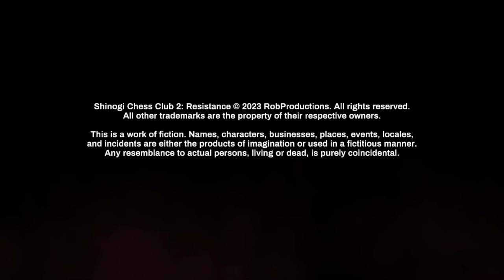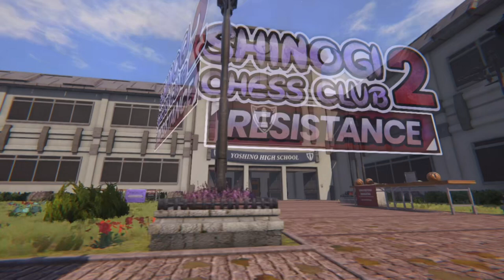Shinogi Chess Club 2: Resistance [FT] Part 3: The No-Win Match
You will forget when I tried to upload this video earlier aaaaah-

Ahem this time it is in fact Chess. And it is also the Consequences of our Actions from the previous game.
Shinogi Chess Club 2: Resistance, by RobProductions!
Shinogi Chess Club 2: Resistance is the much anticipated sequel to Shinogi Chess Club, a hybrid-genre experience that combines visual novel storytelling with 3D exploration and a playable strategy game! Challenge dangerous opponents, uncover the origin of Himiko's dark secret, and confront new threats as the leader of the Shinogi Chess Club!

In the wake of the Typhoon Initiative's collapse, a new threat has risen to challenge the city's obsession with Shinogi Chess, a board game variant which has taken hold of countless schools across Japan. With the Spring Championships behind her, Himiko Masaki continues the search for her mother, and will stop at nothing to acquire power in pursuit of this goal. As she investigates new leads and unravels a sinister conspiracy, Himiko is driven down a path of vengeance, and discovers just how far she's willing to go for the truth.

Meanwhile, Yoshino High School has finally recovered from last semester's shocking events. The Shinogi Chess Club struggles to stay afloat when new arrivals, including aspiring poet Kenshi Okawa, shake the group to their core. As Himiko learns more about the other members, such as Kaito Sakuma, a brilliant student with suspicious connections, she realizes that more lies beneath the surface when it comes to her friends. Amidst these complications, rival clubs at Yoshino High have also caught wind of Himiko's activities, and seek involvement for the safety of the school.

Shinogi Chess Club 2: Resistance continues RobProductions' unique visual novel hybrid style, allowing the player to freely investigate 3D levels in third person. Experience the thrilling drama revolving around Himiko's journey and engage in strategic duels that will test your skill in Shinogi Chess!

- Witness the truth of Himiko's past as she searches for her mother, Yuko Masaki
- Investigate new locations inside and outside of Yoshino High School to discover leads
- Challenge skilled new opponents in Shinogi Chess, each with unique strategies and personalities